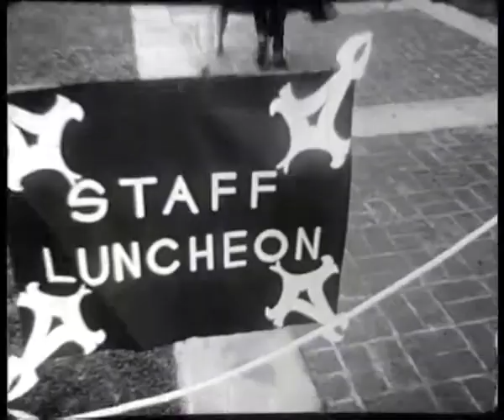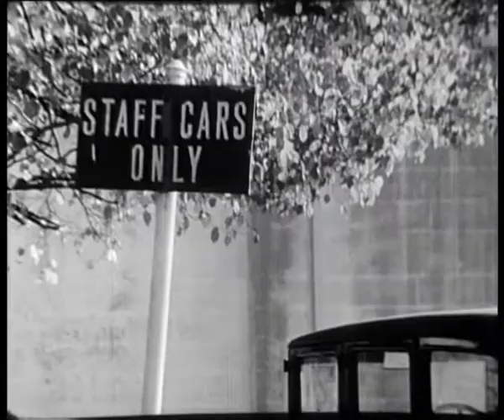1961 - "Autumns of Morality"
Architecture Student Film from 1961
Faculty of Architecture, Building and Planning

Video includes audio material from:

"AIDA",
musical composition administered by:

"Red Square Review",
Warner Chappell

"SPACE: 1999 - YEAR ONE - FLOWERS FOR HELENA",

"Comic Walk",
APM Music